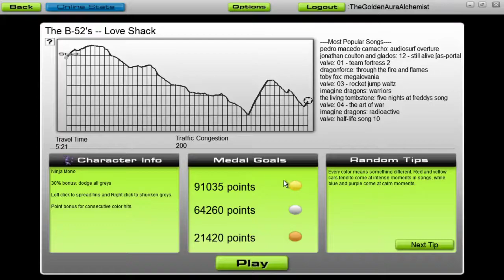(Audiosurf) B-52s - Love Shack